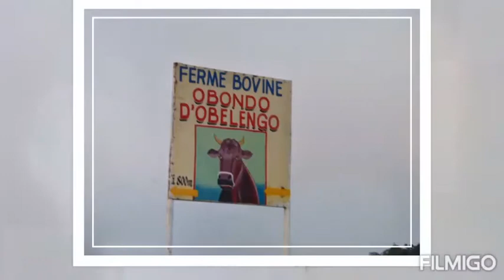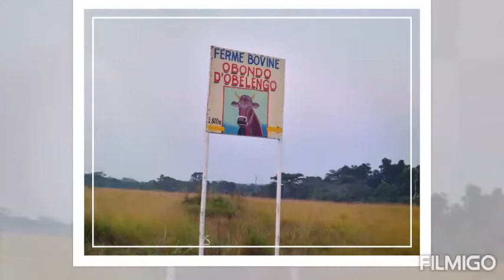IMAGES ABALA DESORMAIS CONNECTE AU RESEAU ELECTRIQUE D’IMBOULOU Le Boulevard énergétique d’Imboulou